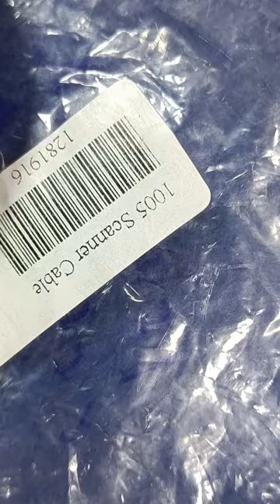Scanner Cable For HP 1005